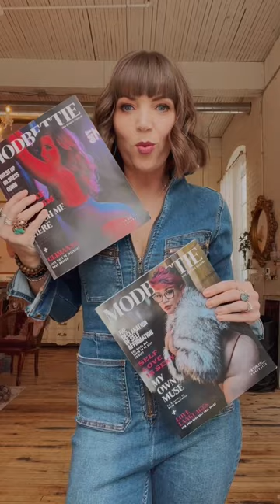Naughty Magazine Template for Boudoir Photographers